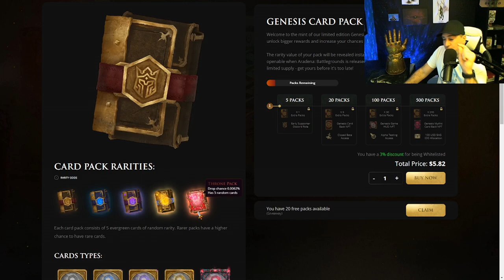Aradena - Immutable X TCG - Pack Opening and Giveaway!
Whats going on everyone! Today i partnered up with Aradena and will be giving away 40 GENESIS packs! These packs are sold out so this will be one of your last chances to get your hands on some!

Like and Leave a comment on This video to be entered in the draw for some packs!